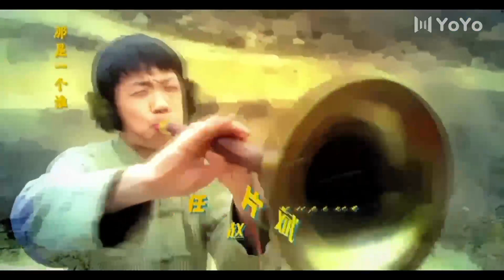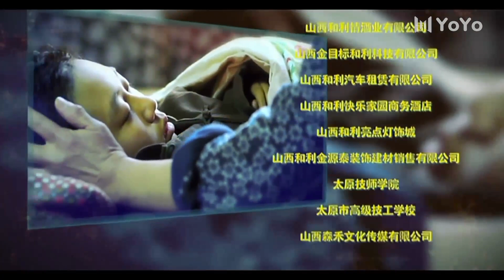【FULL】大号小兵 EP12（ 张一山 / 午马 /魏子涵 / 宋禹 / 汪洋）